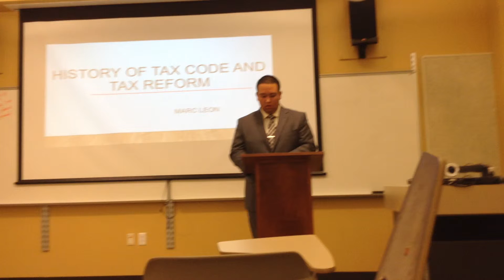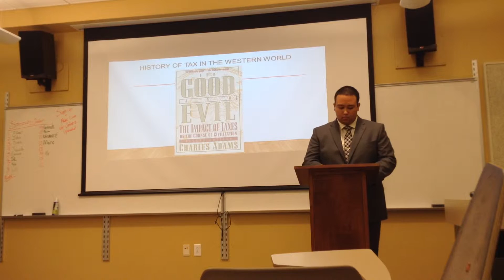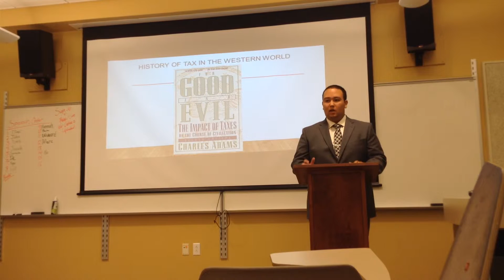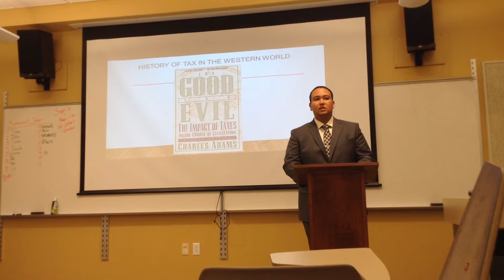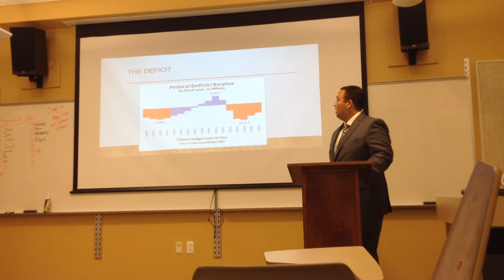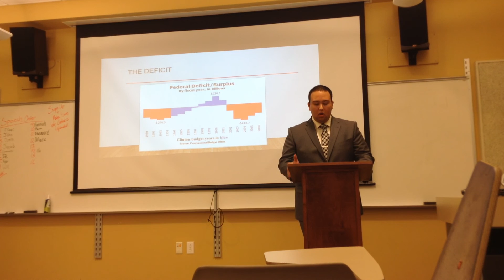Marc Leon - Tax Reform